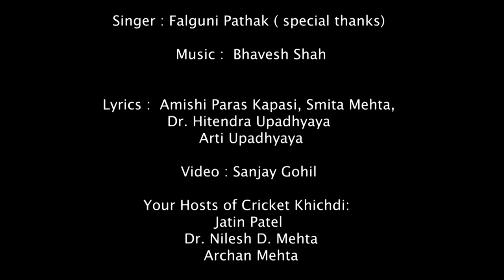Mukund Parmar HD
MUKUND PARMAR

Gujarat Cricket Association’s Chief Coach. Looking after Gujarat Senior Team and U25 Team includes GCA academy. Board of Control for Cricket in India (BCCI) level C coach since 2010 in addition to ECBCA coaching credentials with specializing in Batting.

Former national India under 23 coach & head coach of Andhra Pradesh Cricket Association & Chhattisgarh state cricket.

Former Gujarat Ranji Captain (47 games), was Right hand middle order batsman & Let Arm spinner & holds national record for scoring centuries in both innings (four times against) all the teams of West Zone India.